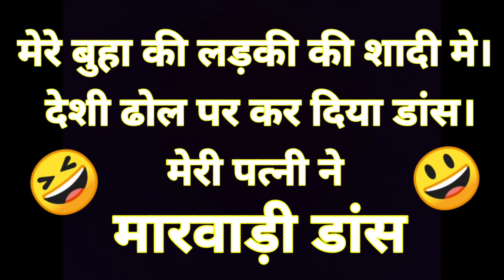Marwadi Dance//dhol thali dance//शादी का सबसे अच्छा डांस//विडीयो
राजपूती ढोल थाली डांस
मारवाड़ी कलाकारी ढोल
ढोल थाली, ढोल थाली ट्रेक
ढोल थाली पर डांस
ढोल थाली dance
 ढोल थाली ट्रैक
ढोल थाली song

ढोल थाली राजस्थानी
 ढोल थाली dj
 ढोल थाली पंजाबी
 ढोल थाली नाच
yo vais musicel rey del norte
Marwadi Dance
ढोल थाली डांस मारवाड़ी
rajasthani dance
rajputi dance
rajasthani song
bana ji rajasthani song video
bana ji rajasthani dance cover
dolls,barbie doll
titi dolls
marwadi dance